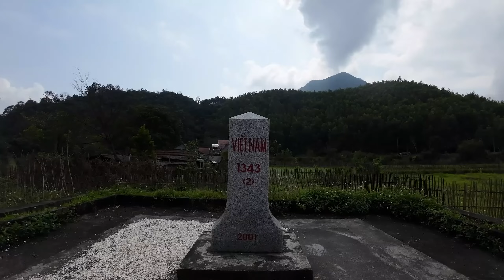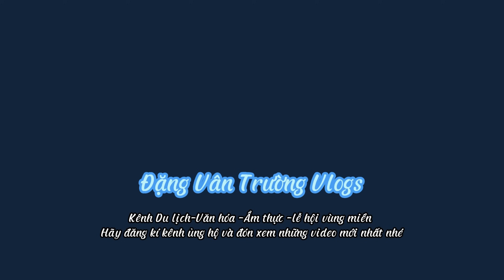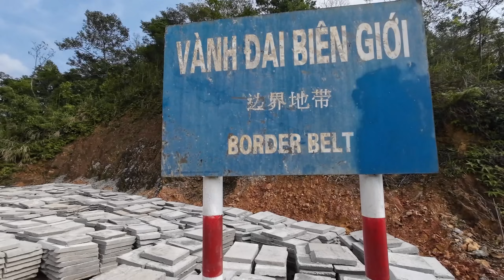HÀNG RÀO TRUNG QUỐC Ở BẢN MỐC 14 ?.CHINESE FENCE AT MARK 14?.马克 14 的中国围栏？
Mời các bạn khám phá cuộc sống ,phong cảnh nơi biên giới,đặc biệt là khu vực trung quốc ,các bạn xem và cảm nhận nhé.
我们邀请您去探索边境，尤其是中国边境的生活和风景，观看和感受。
We invite you to explore the life and landscapes at the border, especially in China, see and feel.